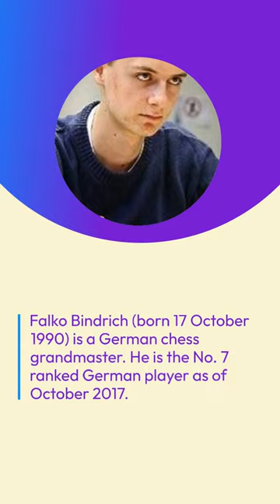GM Falko Bindrich | battleonboard